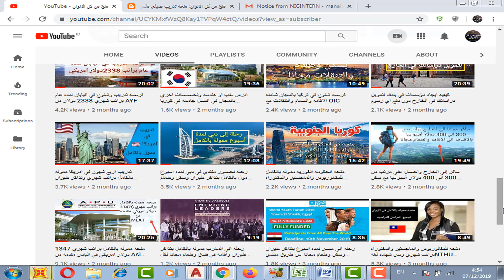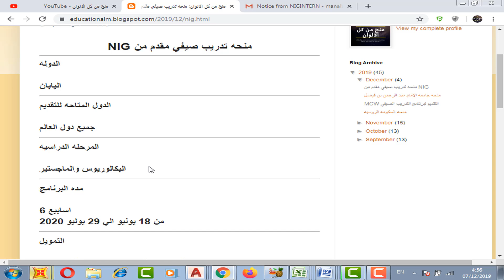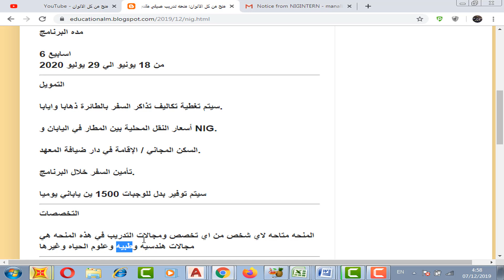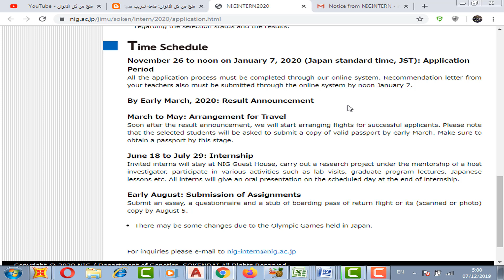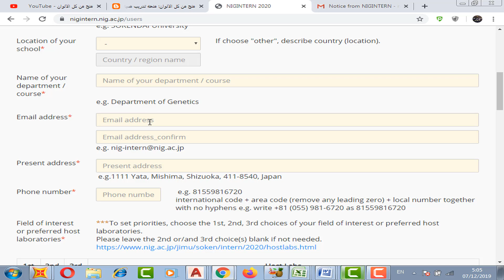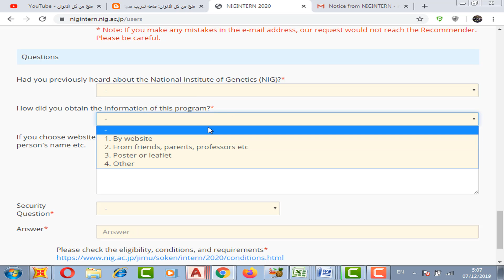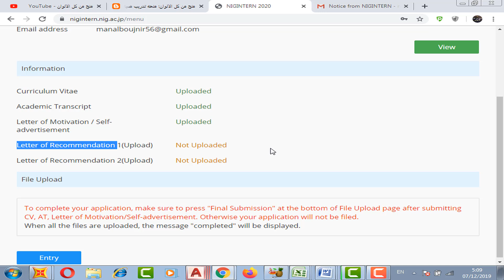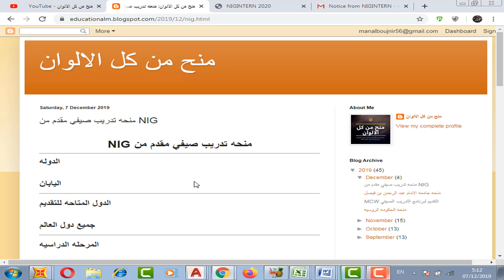تدريب في اليابان مموله بالكامل بتذاكر طيران ومصروف جيب يوميا وسكن /NIG Summer Internship in Japan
NIG فرصه تدريب في اليابان مموله بالكامل بتذاكر طيران ومصروف جيب يوميا وسكن وكل شئ مقدم من

National Institute of Genetics (NIG) internship (fully funded)
NIG Summer Internship in Japan 2020 (Fully Funded)